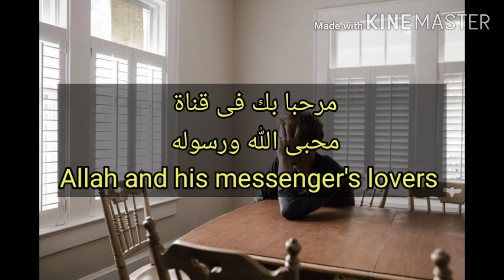رسالة لكل تعيس وحزين ومكتئب 🤫 تعرف على السبب الحقيقى لمعاناتك 🤔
رسالة من القلب لكل انسان مبتلى ويمر بظروف صعبه سواء نفسية او جسدية او مالية ان تنهض من جديد بنشاط وهمه وتكمل مسيرة نجاحاتك وان كلماتك السلبية هى وراء كل ما تعانية فالعقل يصدق اللسان جيدا وبتبعه ولا تسمح للافكار السلبية ان تسيطر على حياتك املا حياتك بكلمات التفاؤل والامل مثل انا قوى انا شجاع انا وسيم انا شاب انا وزنى مثالى  . ولا تنسي دينك حتى لا تصبح عبد للدرهم والدينار . اتمنى للجميع حياة سعيدة مليئة بالامل والنشاط والخيوية والنجاحات .